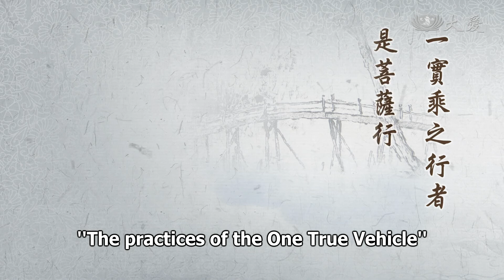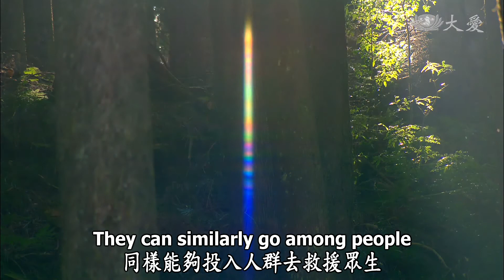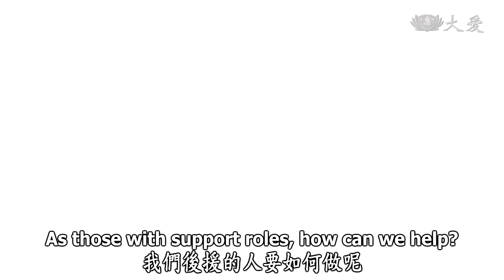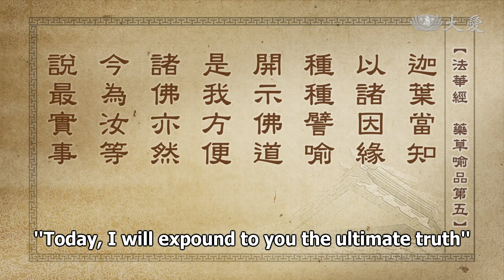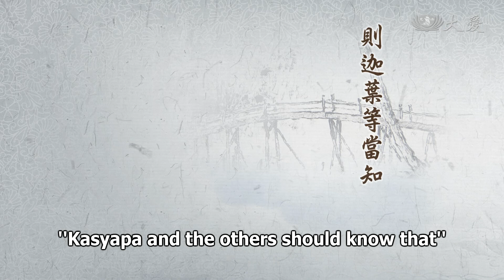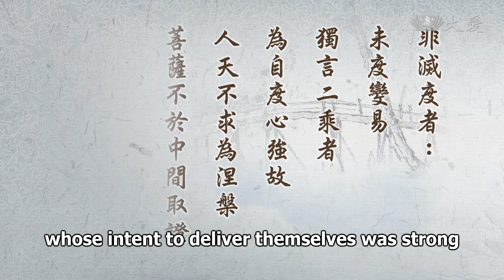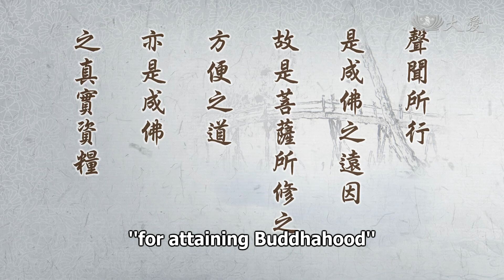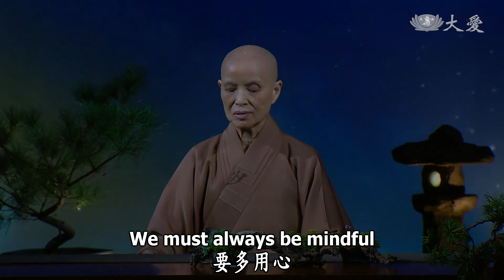Wisdom at Dawn E927 - Buddhahood Through Practicing and Learning (靜思妙蓮華 - 漸漸修學 悉當成佛)